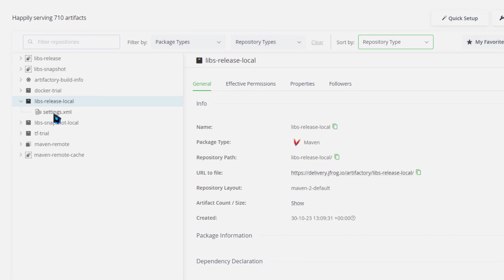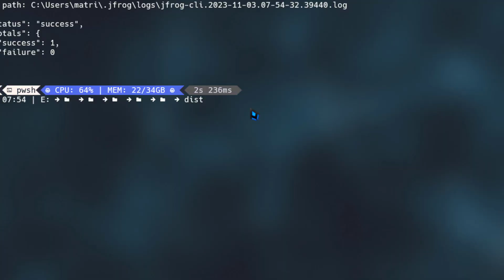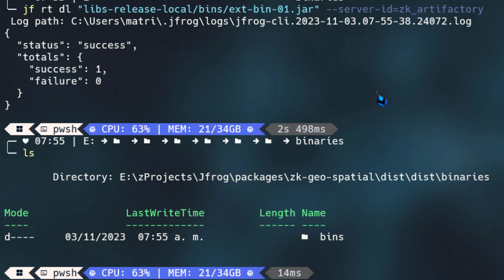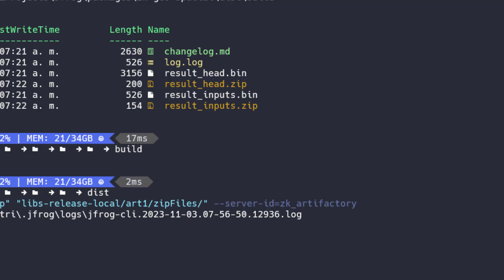Publicar artefactos o archivos a repositorio JFrog | JFrog CLI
En este nuevo video de la serie de JFrog, aprenderás cómo publicar artefactos o archivos a un repositorio JFrog utilizando JFrog CLI. JFrog CLI es una herramienta compacta y inteligente que proporciona una interfaz simple para automatizar el acceso a los productos de JFrog, como JFrog Artifactory.